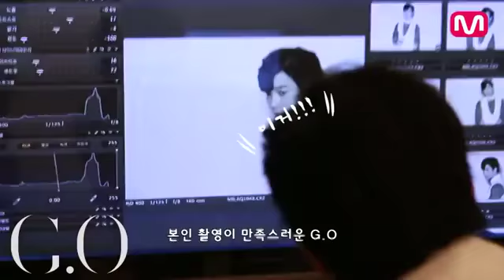MBLAQ M Magazine Special MBLAQ Jacket Making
140327  MBLAQ M Magazine Special  MBLAQ Jacket Making